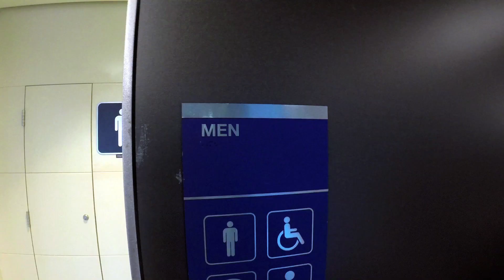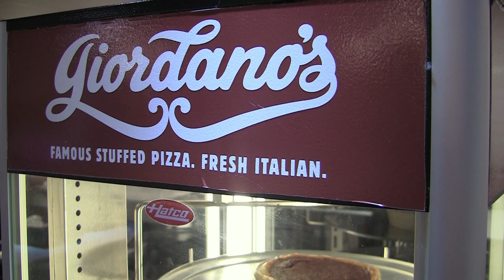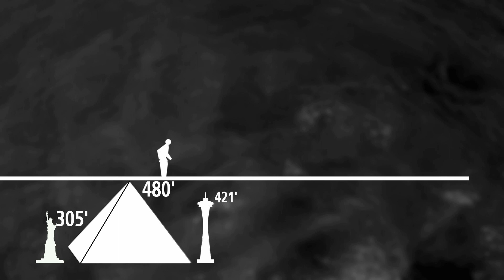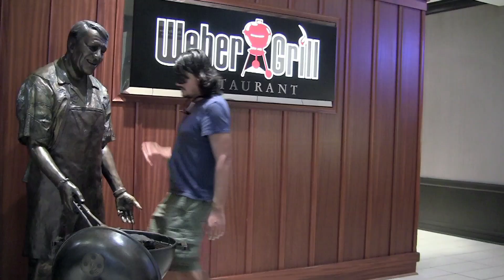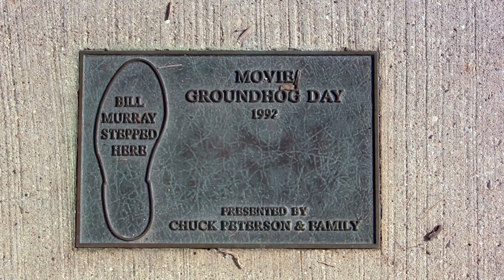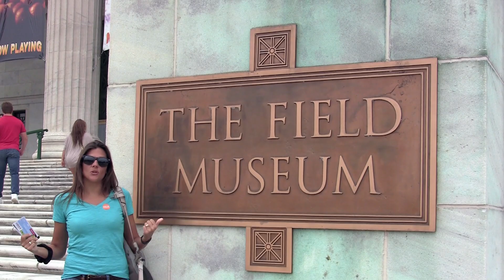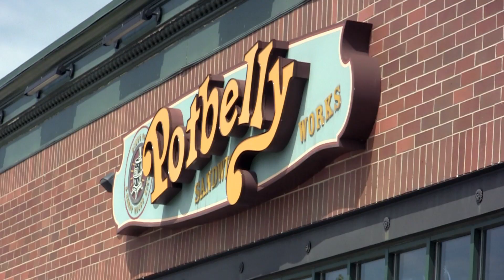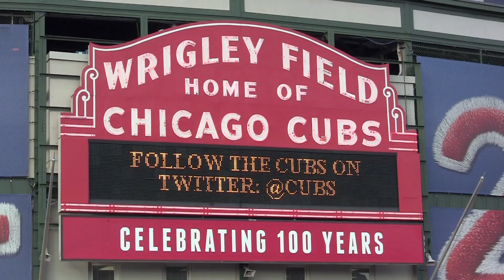Chicago Things To Do in one week Illinois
In this episode of Life Doesn't Suck we visit Chicago Illinois.

We visit popular attractions like Shedd Aquarium, Millennium Park, Pritzker Pavilion, the Chicago Bean Cloud Gate, Buckingham Fountain (Married with Children Fountain), Willis Tower Sky Deck, Handcock Tower's 360 Tilt, Lincoln Park Zoo, Wrigley Field, The Navy Pier Farris Wheel and the Field Museum where we check out The T-Rex Sue from Dinosaur 13 and Egyptian Mummies.

Along the way we pass by some famous buildings including Chicago Sun Times, Trump Tower, Oriental Theater, Marina City, the Chicago Theater, and The Old Chicago Water Tower that survived the old Chicago fire. We also make a few pit stops at other water towers along the way explaining their importance to the flatlands.

We stop by the attractions off the beaten path like, Oz Park, the Shit Fountain, and the haunted Stickney House.

We enjoy Chicago Food including Chicago Dogs, Giordano's Chicago Pizza, Garret's Popcorn, Potbelly, and Webber Grill

We also make stops at some of Illinois most famous movie locations like Woodstock the city used for Bill Murry's movie Groundhog Day, Joel's house from Ricky Business, and Cameron's house from Farris Buller Day Off.